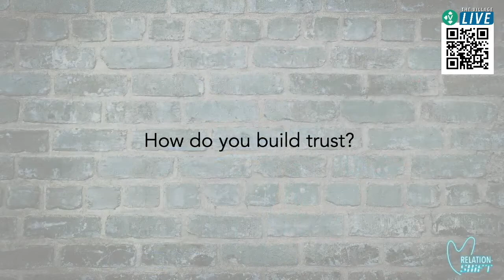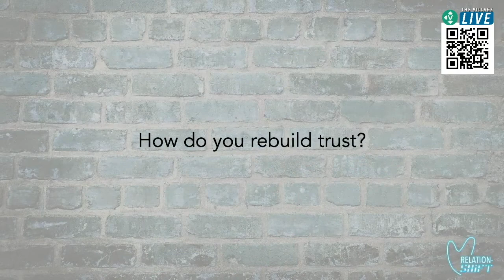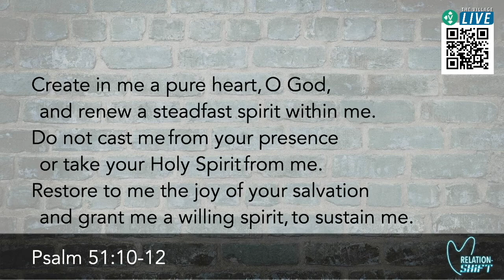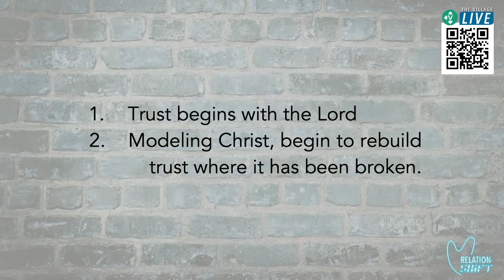How to Build and Sustain Trust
How do you begin to build trust? It could be a new relationship or a broken relationship, either way trust is a big issue and important in building a strong foundation. This video is about the only way to build trust, which is a reliance on Jesus and knowing the truth of who He is. As long as there is breath in your lungs, there is an opportunity to come back into a relationship with Jesus.